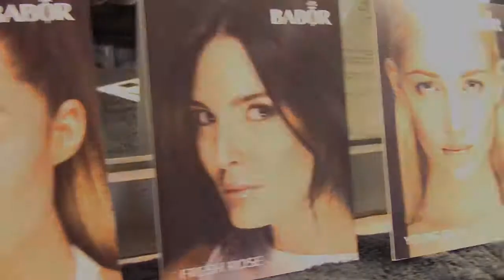Babor AGE ID Make Up